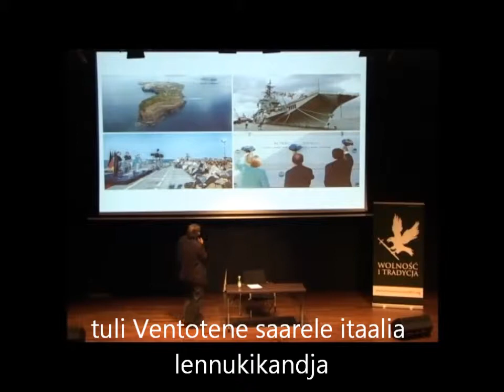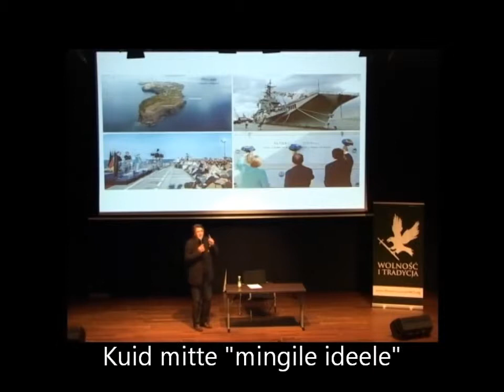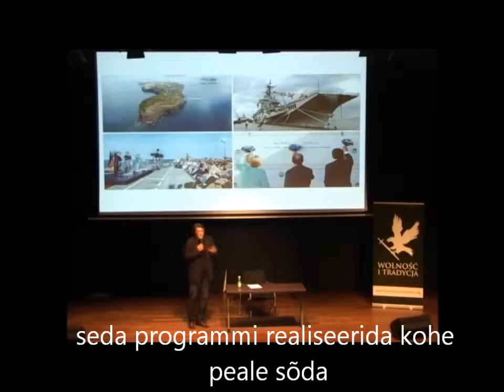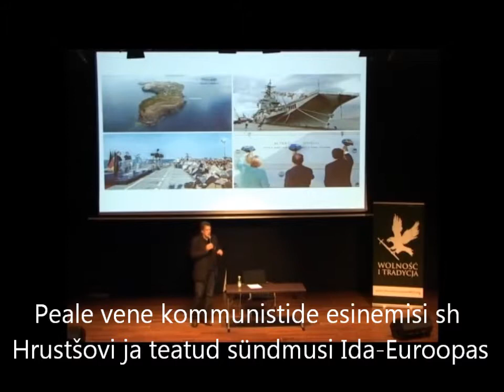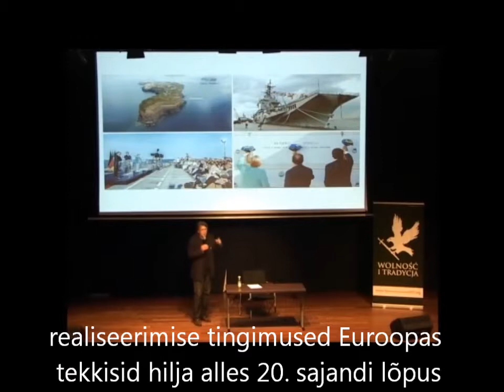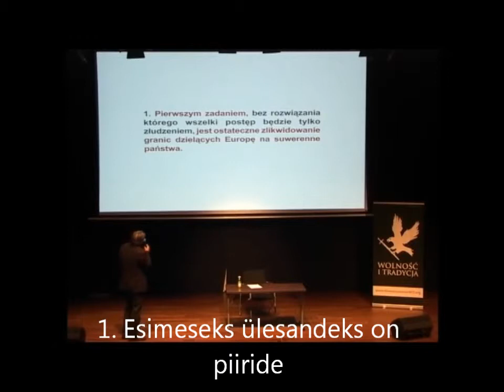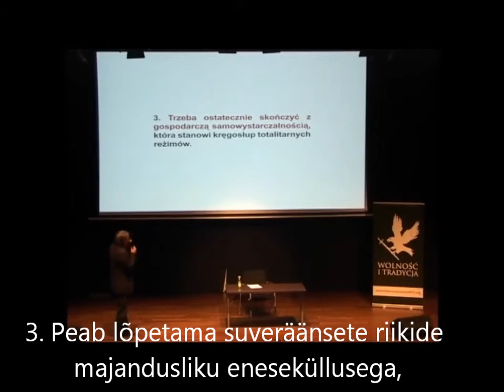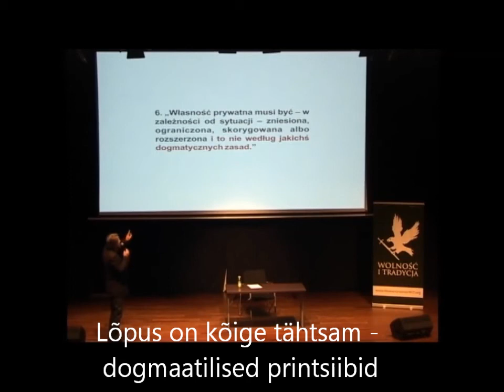Uus Euroopa - Euroopa Liit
Poliitika, kommunismi, marksismi uurija K. Karoni ettekanne Euroopa Liidu kohta.

Euroopa Liidu ajalugu
ELi isa Altiero Spinelli
Ventotene Manifest -ELi arengu alusdokument